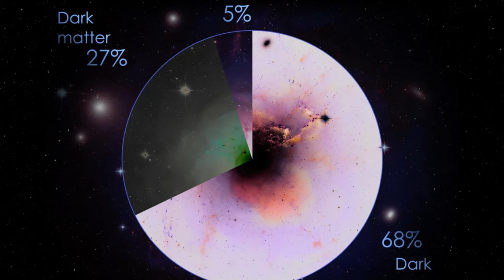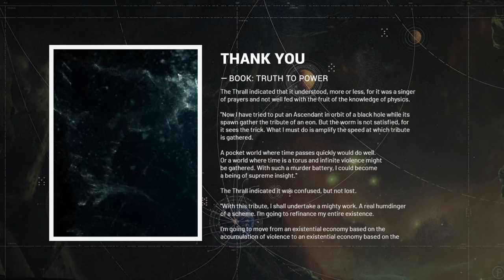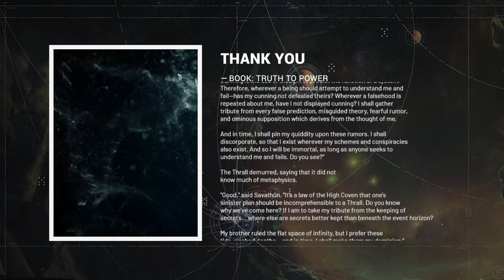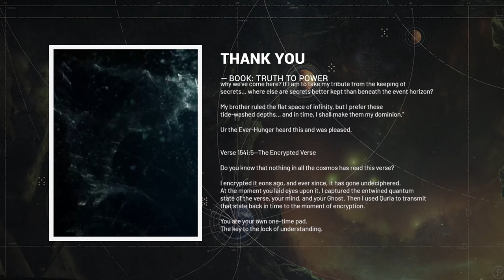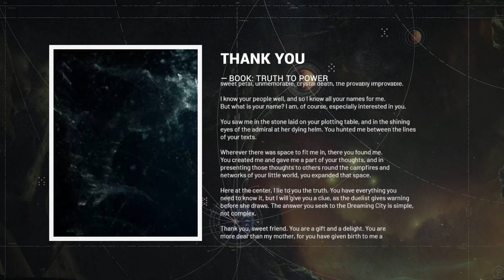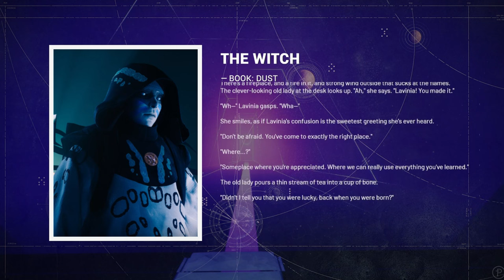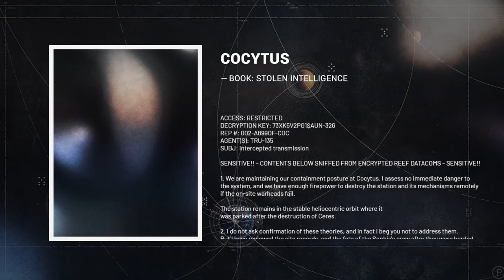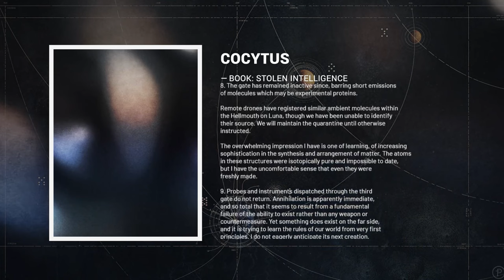Destiny 2 Lore - The History of The Nine (Where Are They?)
Where have Destiny 2's enigmatic group, The Nine, disappeared to since the Season of Arrivals and The Prophecy Dungeon? Join us as we uncover the truth behind their vanishing act!

Software used:  @FilmoraWondershare
Concept Art by:  @Bungie
Music produced by:  @Scott & @Bungie